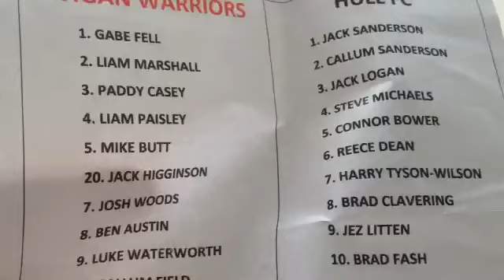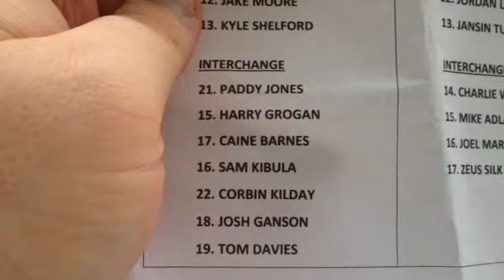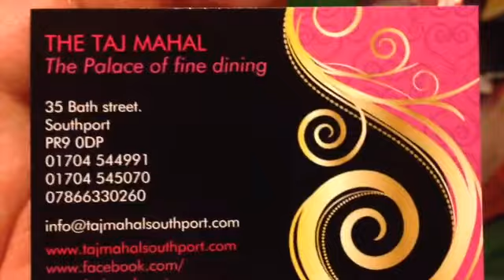StattoSi 'Out and About in 2016' Week 18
A bumper edition this week started with the usual Monday and Tuesday in the BHF store followed by the monthly Riversiders meeting on Tuesday evening. Thursday night saw a trip to Orrell as Wigan Reserves hosted Hull FC reserves, Saturday night saw a trip to Southport for a family meal for my uncle's birthday. The week ended with Stadium Travels  visit to Dewsbury as Wigan travelled in the sixth round of the Challenge Cup.